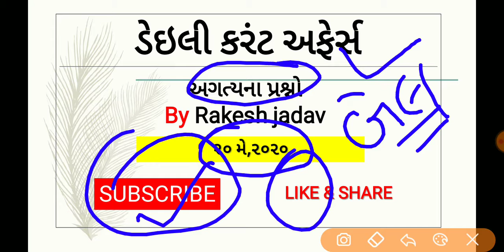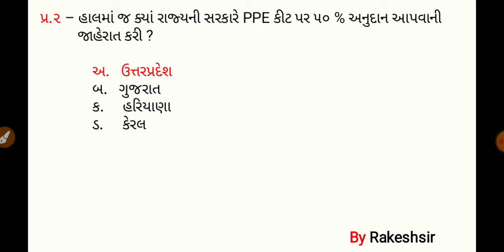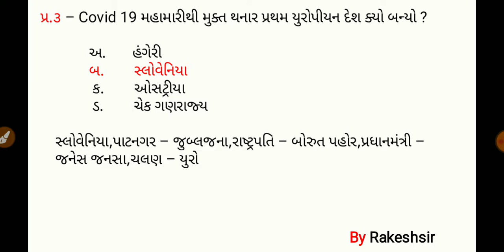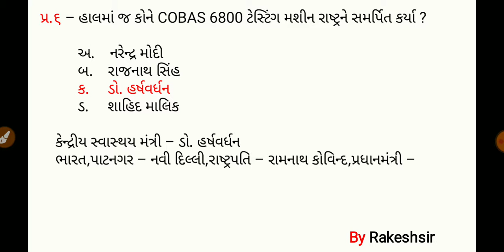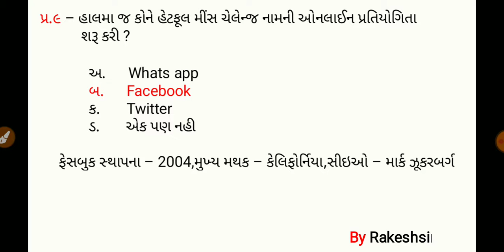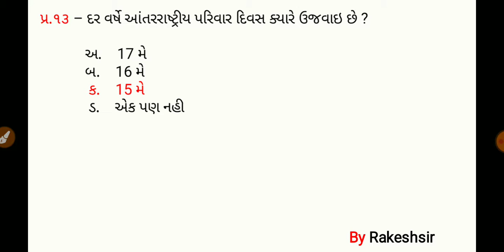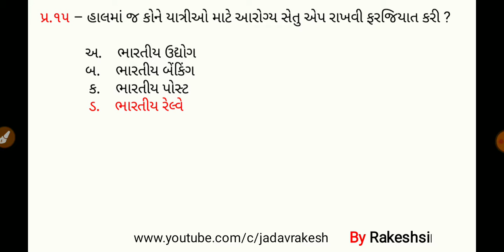20 May 2020,Current affaires in gujrati,daily gk in gujrati,MCQ,GPSC,SSC,BANK,RAILWAY,POLICE